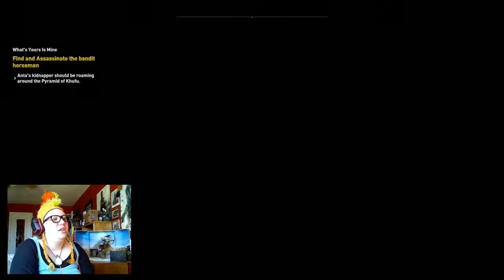URCHINS' BEST FRIEND - Origins Shenanigans (Episode 16)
We finally find Anta and get the little children their protector back! Then we head off to help out a real criminal...